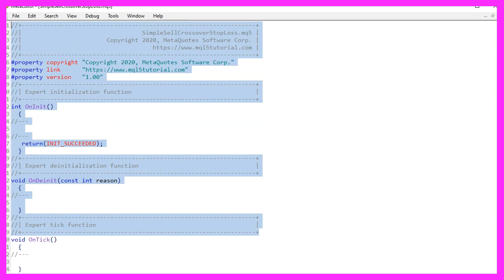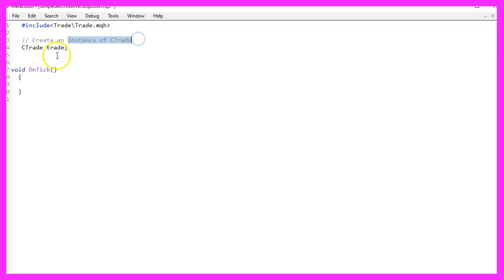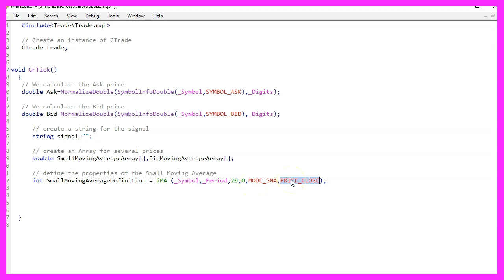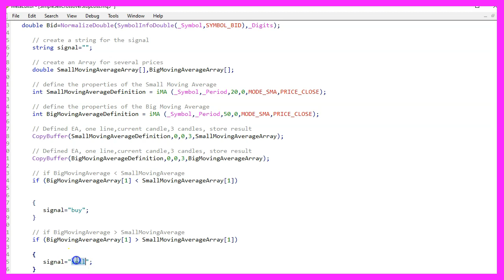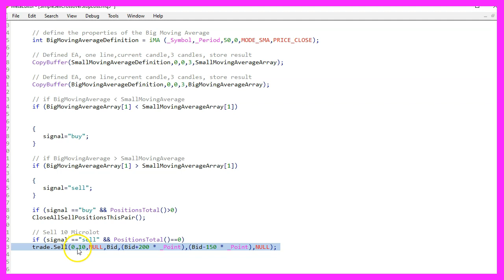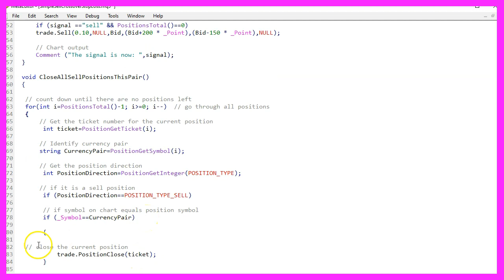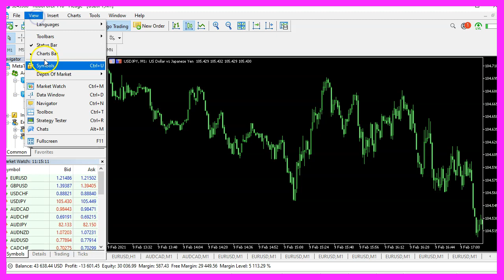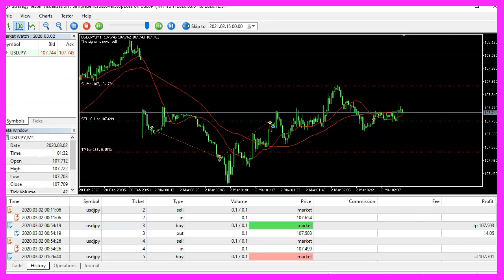LEARN MQL5 TUTORIAL BASICS - 104 SIMPLE SELL CROSSOVER STOP LOSS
With MQL5 for Metatrader5 we create an Expert Advisor that is able to open sell trades and close them based on a crossover of two moving averages.

In this video, we are going to create an Expert Advisor for a simple moving average crossover Sell Stop Loss. So let's find out how to do that with MQL5. To get started please click on a little button here or press F4 on your keyboard. Now you should see the Metaeditor window. And here you want to click on file, new file, Expert Advisor from template continue, I will call this file simple cross over Stop Loss.

Click on Continue, continue and finish. Now you can delete everything above the Ontick function and the two comment lines here. We start with an include statement to include the file Trade.mqh. This one is part of MQL5 and it will help us to use some simplified trading functions.

Therefore, we create an instance of the class Ctrade and call it trade. Inside of the ontick function we start by calculating the Ask price. That can be done by using symbolinfodouble for the current symbol on the chart, we are using symbol underscore ask and with normalize double and underscore digits we automatically calculate the right number of digits behind the dot. Now let's repeat that for the Bid price. This is very similar. But to calculate the Bid price, we are going to use Simbol underscore bid. For the signal, we use a string variable.

This is called signal, but we don't assign any values here because we are going to calculate that later.

Now, let's create two arrays, one for the small moving average array and one for the big moving average array. The small moving average is defined by using the IMA function for the current symbol on a chart and the currently selected period on that chart. We are going to calculate it for twenty candles. The shift value is zero. We use ModeUnderscore SMA for simple moving average and the result should be calculated based on the close price. Let's repeat that for the big moving average, this time we are going to use the same function, but for 50 candles, everything else is similar.

And with Copybuffer, we now can fill the small moving average array according to the definition that we have created here for buffer zero, starting from the current candle zero, we copy the values for three candles and store them in the small moving average array. Now let's do the same for the big moving average array.

Once we have done that, we can now find out if the big moving average array for candle one is below the small moving average array for candle one. If that is the case, we consider that to be a buy signal, so we assign the word buy to our signal. In the other case, if the big moving average array for candle one is bigger than the small moving average array for candle one, that would be sell signal. And now we assign the word sell to our signal.

And if our signal equals buy and we have open positions, we are going to use a function that is called close all sell position this pair. Otherwise, if the signal equals sell and the return value for PositionsTotal equals zero, that would mean that we have no open position. So now we need to open a test position, that is done by using trade.Sell. We are opening a position for 10 Microlot. Please remember, this is just a test position. You wouldn't do that on a real account.

And to see what's going on, I would like to add a comment statement that will output the text the signal is now followed by the signal. That's it for the main part, but to use this function, we need to create it. Now, the name of the function is close all sell position this power we are using void because we don't need to return value. Now we need to use a For loop for all the positions and go through each and every position to get some details.

The first detail is the ticket number. We can get that by using position get ticket for the current counter value of the For loop. And we also need to get the currency pair for the position. That is done by using position get symbol for the current counter value. And as we only want to close sell position, we need to find out the position direction, that is done by using position get integer for the position type.

So let's check if the position direction equals position type sell. That would mean we have a sell position. We also want to know if the current symbol on the chart is equal to the currency pair of the position. And if both conditions are true, we are going to close the current position. That is done by using trade dot buy position close for the current ticket number. Finally, we need to close the for loop and the function. And that's about it.